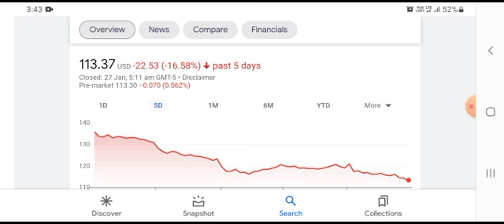Most Shareholders ignore this but they really shouldn't! [Alibaba Stock Analysis]